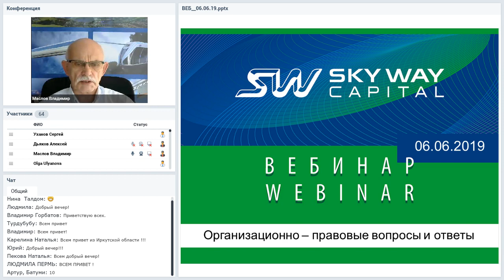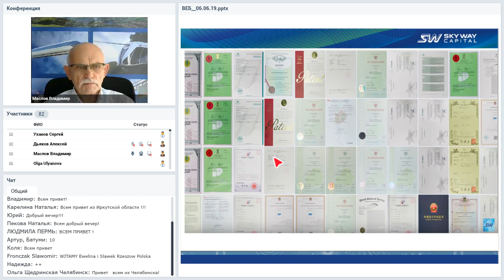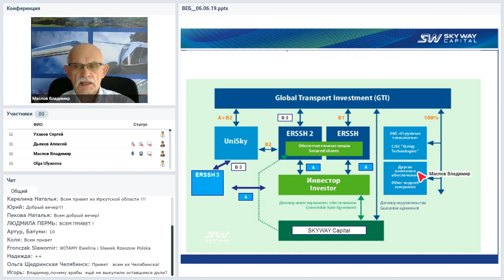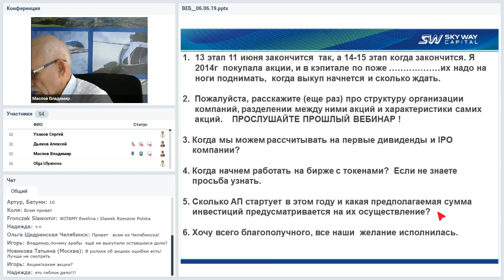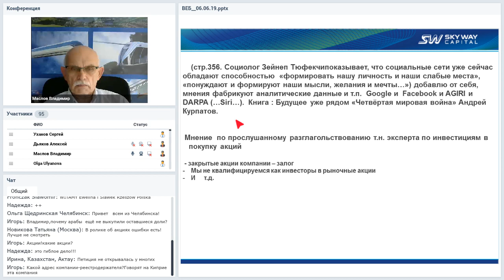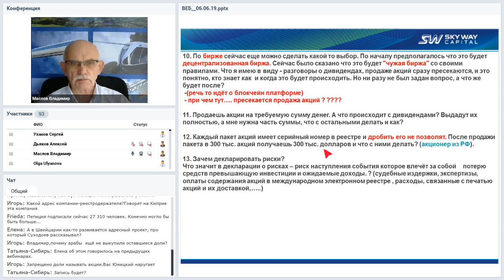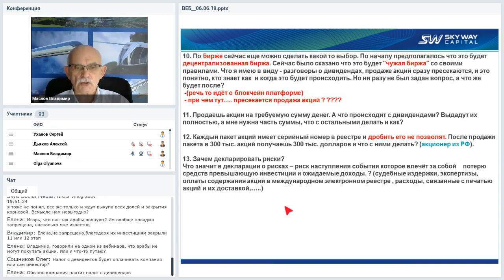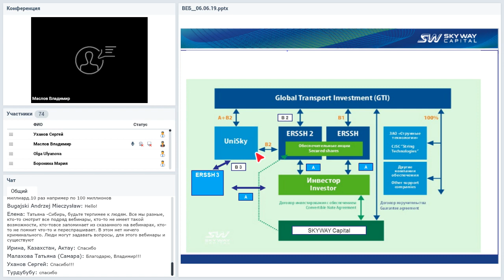Вебинар от 13.06.2019. Организационно-экономический и правовой вебинар SkyWay.